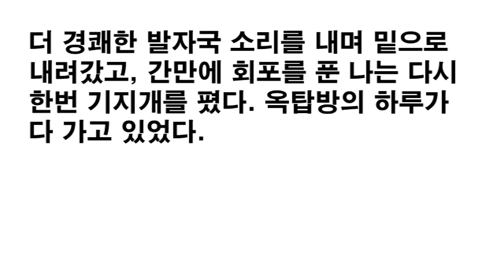옥탑방에서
사회문제